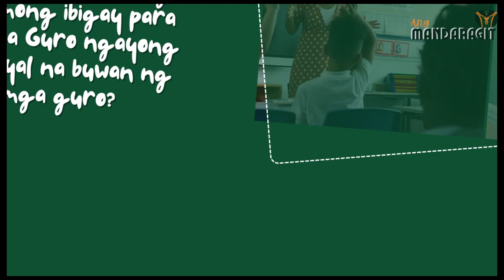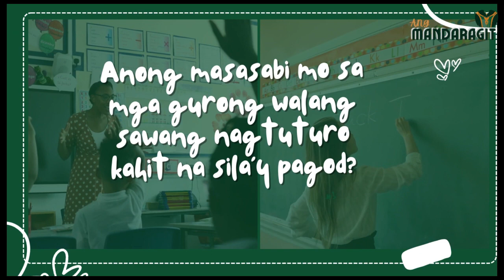I-Tanong mo | Episode 1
Tunghayan natin ang panayam na handog ng Ang Mandaragit para sa ating mga guro. Alamin natin, ano nga ba ang isang guro para sa mga mag-aaral na ito? Ating saksihan ang mga kasagutang mula sa puso ng mga mag-aaral sa Paaralang Sekundarya ng New Era (PSNE). Sa kanilang mga puso, nahulma ang pagmamahal, pagkilala, at respeto sa mga guro.

Credits:

Sa direksyon ni: Lenze Daniel M. Calixterio
Kuhang bidyo ni: Gian Torres, Lenze Daniel M Calixterio
Iskript at Kapsyon ni: Mike Andrei Fariolan
Inedit nina: Fatima Claire Esguerra, Kirsten Valencia
Panayam ni: Clyde Niro Paragas